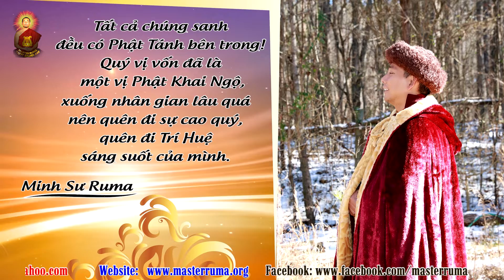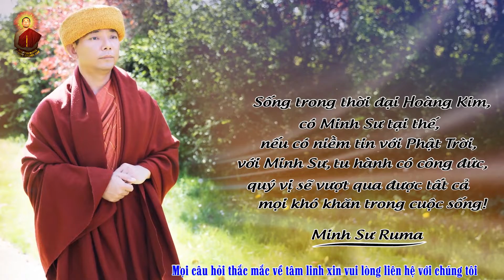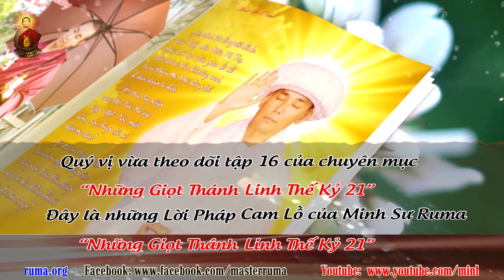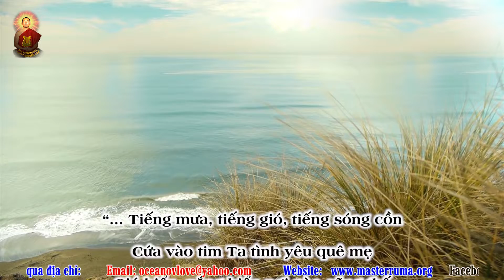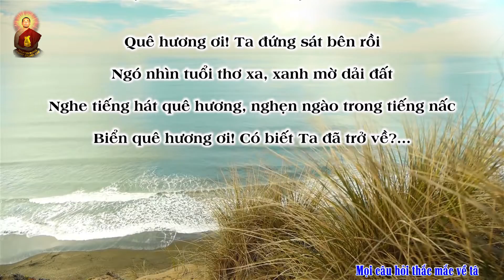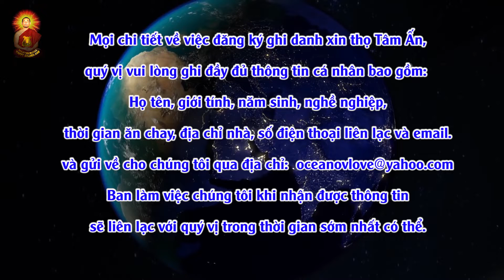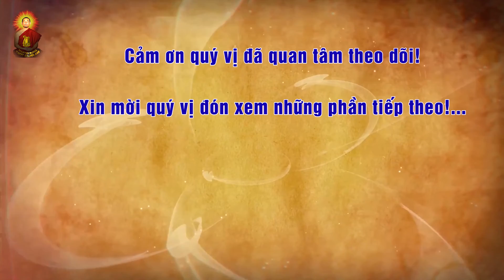Những Giọt Thánh Linh Thế Kỷ 21 - Tập 16 | Master Ruma Official